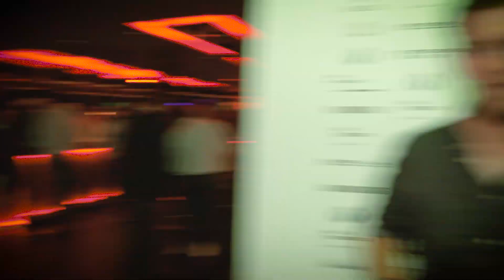2015 BMW Masters - FINAL SERIES Party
Who is the funniest guy on the European Tour? Who is the best dancer? And who just thinks he is funny? BMW Golfsport Ambassadors Bernd Wiesberger​ and Tommy Fleetwood asked their colleagues at the FINAL SERIES Party ahead of the BMWMasters.